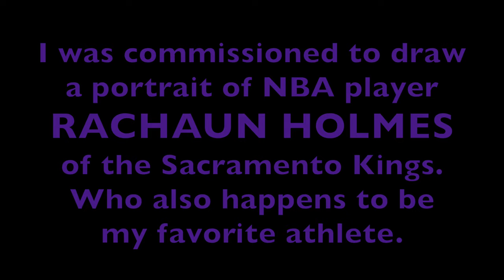Richaun Holmes of the Sacramento Kings | Pencil Drawing Time-lapse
I hope you enjoy this time-lapse pencil drawing of NBA player Richaun Holmes of my hometown Sacramento Kings.